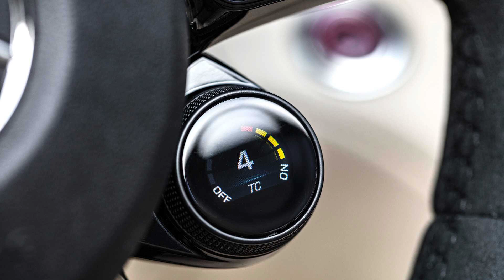2020 Mercedes-AMG GT R Roadster | Experience The Thrill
2020 Mercedes-AMG GT R Roadster | Experience The Thrill

The facelift for the Mercedes-AMG GT Roadster family shows that you can also improve dream cars. The deliberately refined exterior design, the comprehensively upgraded cockpit and the increase of safety and comfort with new assistance systems make them even more desirable. As before, the impressive sports car technology of the AMG GT can be experienced even more intensely with the top down.

The facelift makes the Mercedes-AMG GT C by numerous updates even more attractive. The exterior design is further developed with new headlamps, taillights, rear diffuser and wheel designs to further sharpen the roadster's sporty profile.

In the interior, the new AMG DRIVE UNIT with display switches, the new generation of the AMG Performance steering wheel with touch control buttons and optional additional switches, as well as the fully digital instrument display convey a genuine high-tech flair.

Every line - pure start. Every curve - a new challenge. Tame up to 557 horses. In the fresh air. Experience the smell of speed. Feel the power of the AMG 4.0-liter V8 biturbo engine. In 3.7 seconds with the Mercedes-AMG GT C Roadster from 0 to 100 km / h. 680 Nm of torque, with its spontaneous response and high pulling power even at low speeds. The short translations in 1st and 7th gear enable particularly dynamic spurts. The RACE START provides an even more emotional driving experience with increased starting speeds and sensitive wheel slip control. In short: pure, unfiltered power. For the new old strength.